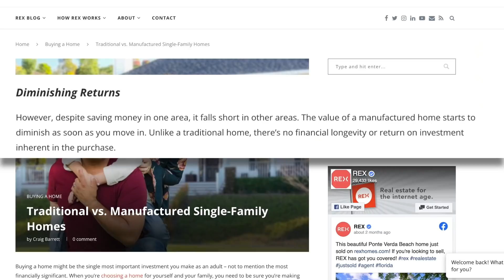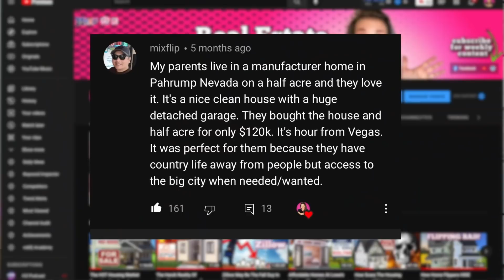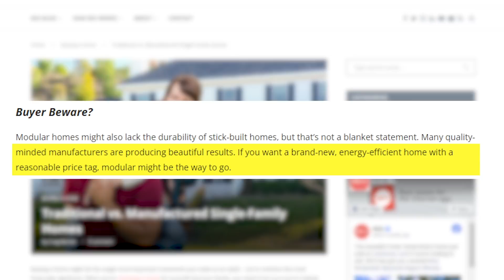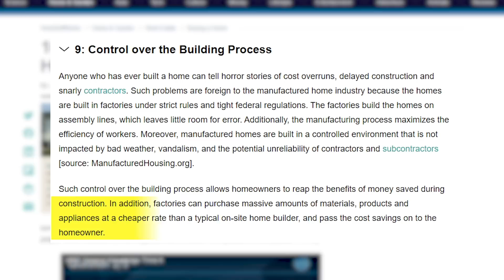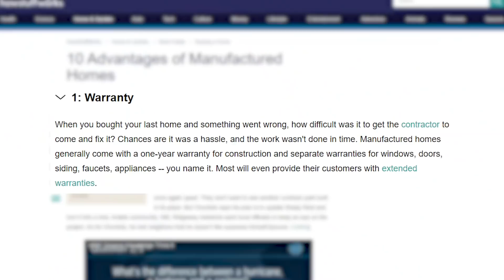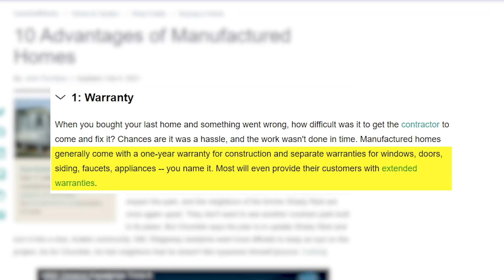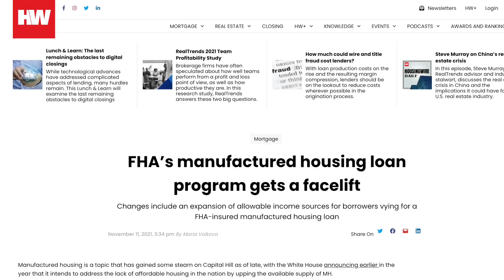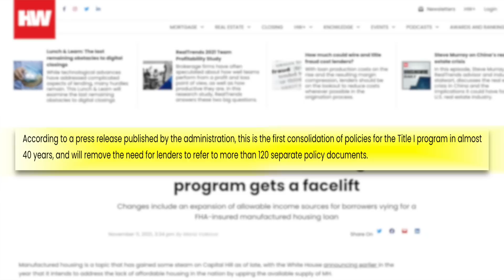The LIES You Still Believe About Manufactured Homes (Mobile Homes)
When purchasing a manufactured home or what some call a mobile home you’re going to hear some BIG lies that can sound like facts but it's just that they are misinformed of what an affordable housing option like manufactured homes are, how much a mobile home can cost you, and the durability of manufactured homes. In this video, We address the 5 bigger lies that are spread about manufactured homes so you can make the best decision for an affordable housing option for your family's next home.

📭To Send Mail:
Kristina Smallhorn